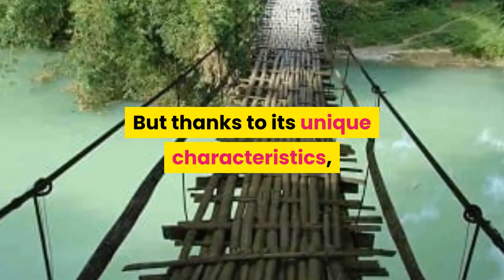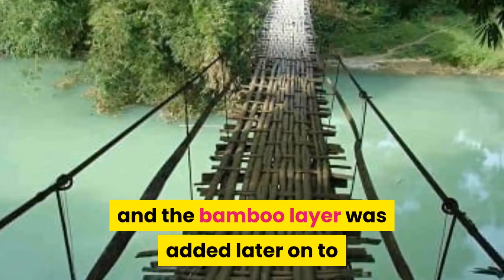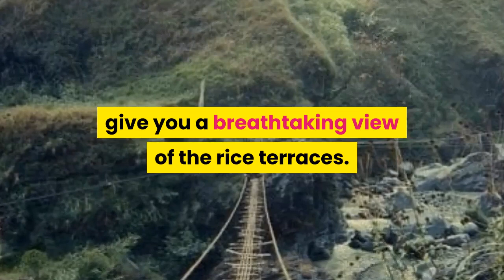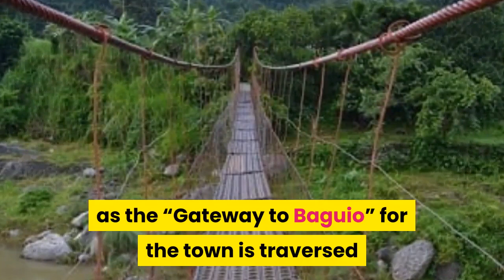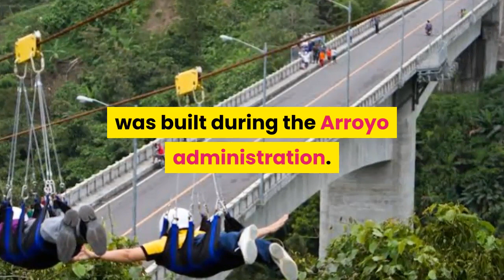6 Scary Bridges in the Philippines You’ll Have To See To Believe